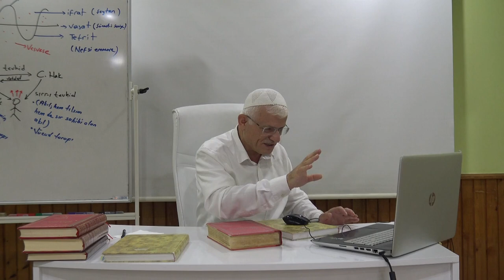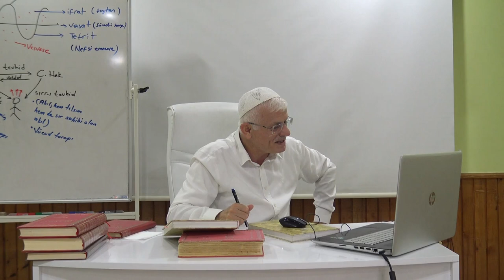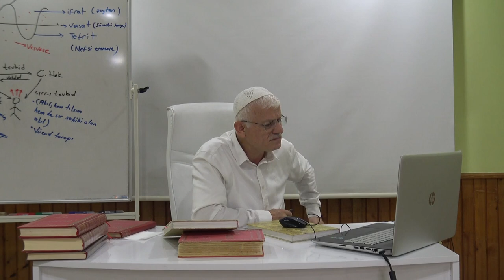Anladım ki.. Fatih Kıraz